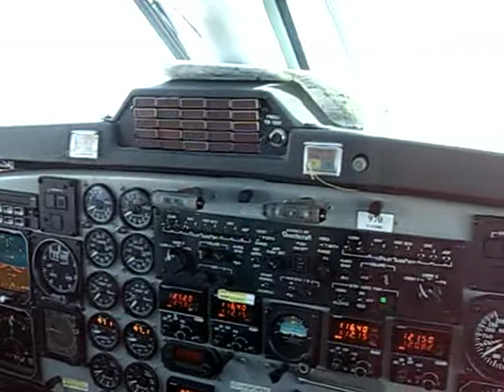Peter can fly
Peter as PF in June